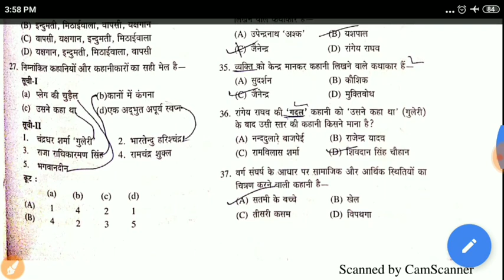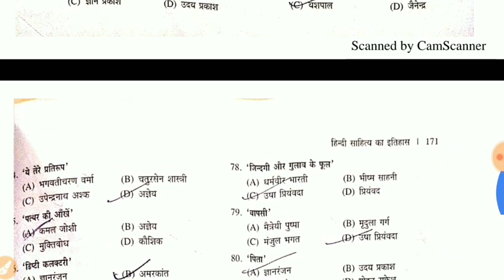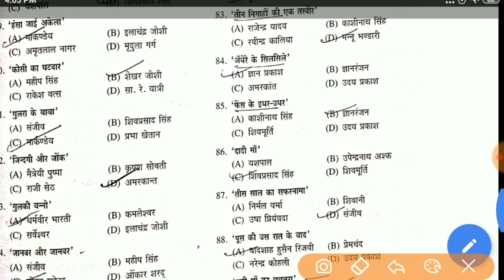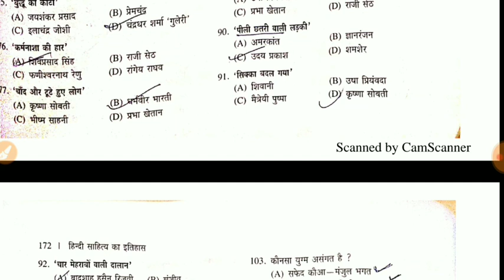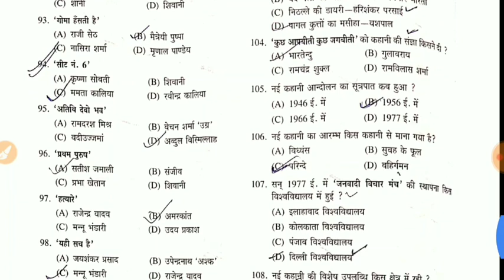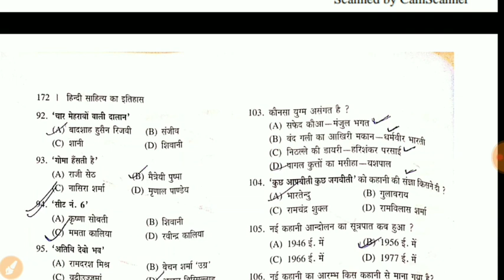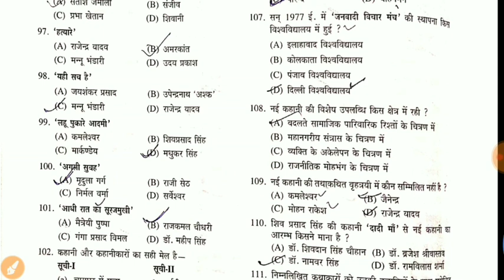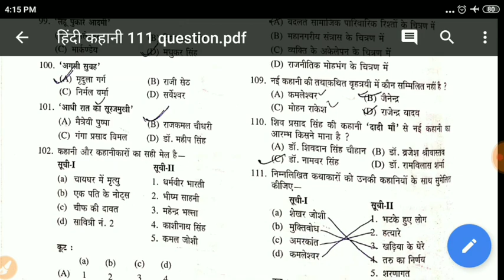GIC lecturer ,/PRVKTA, TGT, PGT, हिंदी साहित्य के अतिमहत्वपूर्ण प्रश्न,\,DSSB,,hindi sahitya tricks,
hindi sahitya kahani ke prashn most important